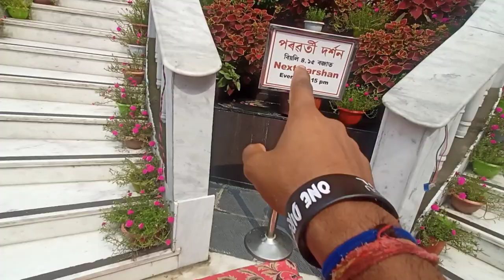Hare Krishna Mandir Vlog❤️🥰| Jai Shree Krishna 🙏✨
Description
Hi Friends

 To welcome my channel ✨🙏🏻

 thank you sabko ✨ an ham ko aise hi support karte rehna 🙏🏻

or ha apne hame instagram or Facebook main follow nahi Kiya hai tow jaldi se follow kardo link niche hain.

Location 📍

Hare Krishna Mandir Guwahati
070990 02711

FOLLOW LINK 🔗🖇️

.Vlogs

. MorningVlogs

. Donationforassam

. JourneyOnBus

. Prayforassam

. NorthGuwahati

. Amingaon

. Assam

. SubhojitVlogs